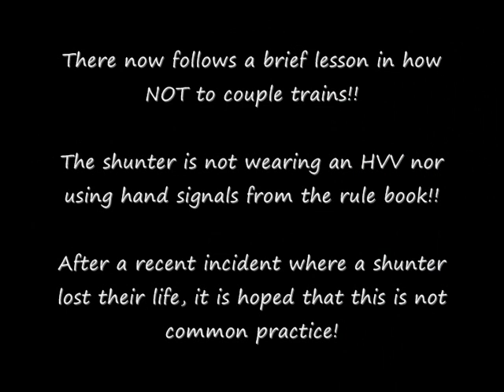Doncaster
A visit to Doncaster on September 29th 2007, views from the station, of the Wabtec works and from the top of the multi-storey car park